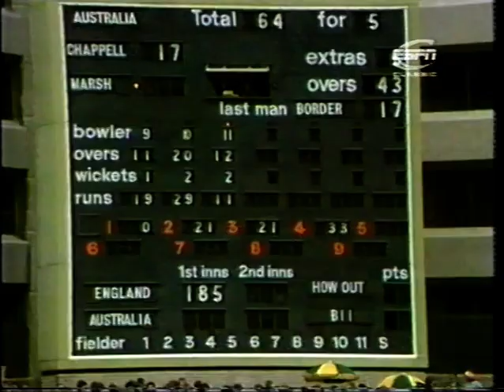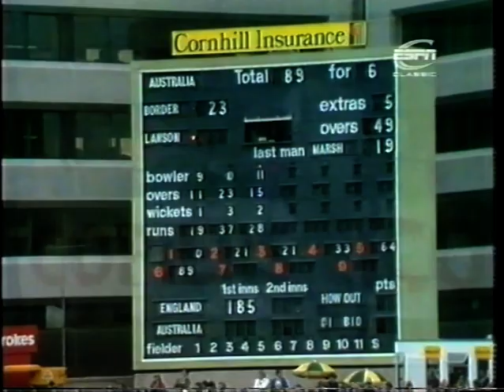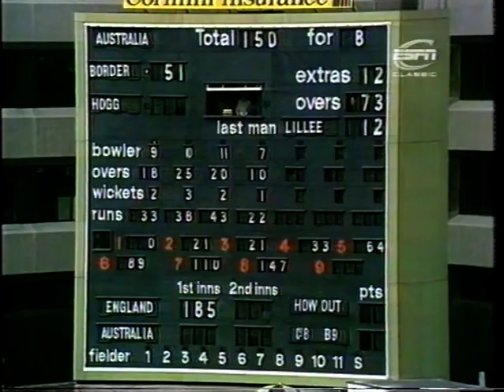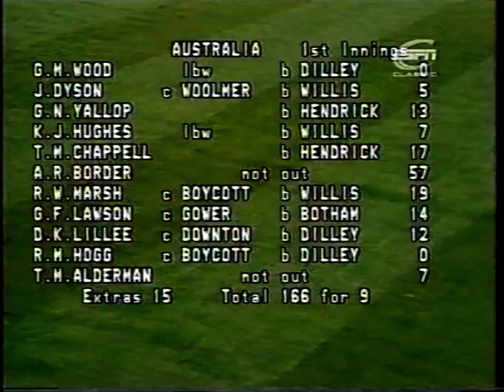ENGLAND v AUSTRALIA 1st TEST MATCH DAY 2 TRENT BRIDGE JUNE 19 1981 ALLAN BORDER IAN BOTHAM DILLEY